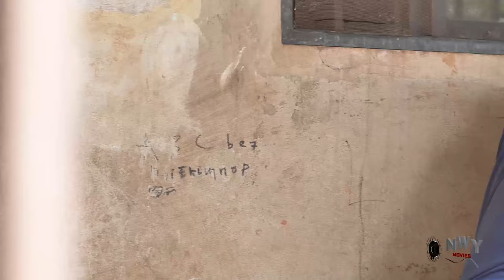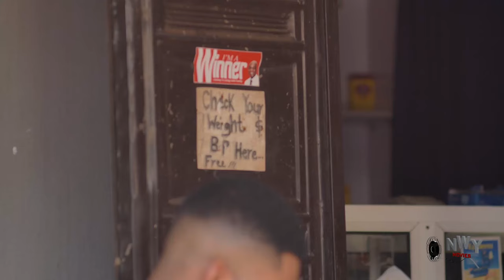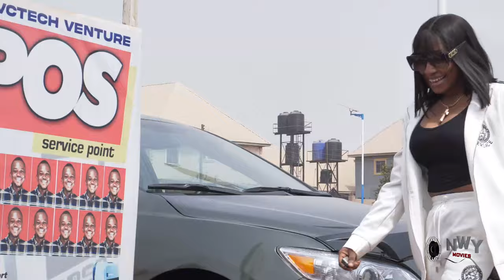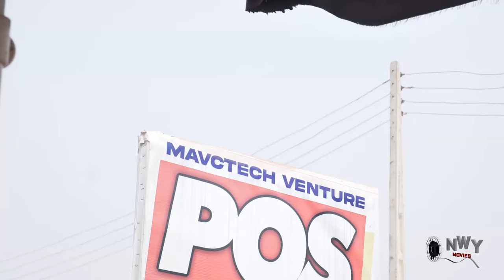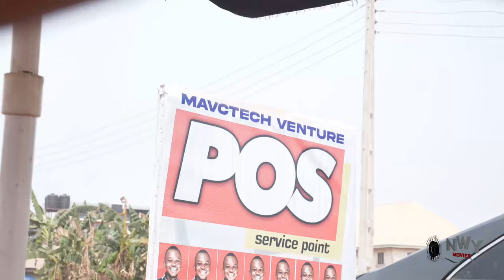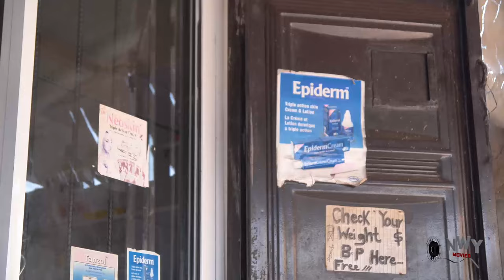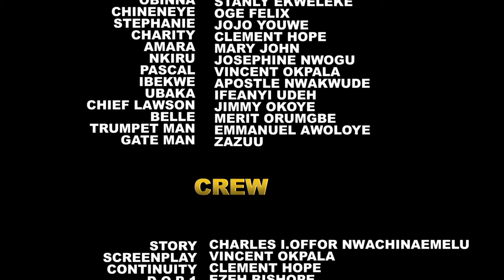She Saw Him Looking For Job & Employe Him As Her Driver Not Knowing They Will Fall In Love Together